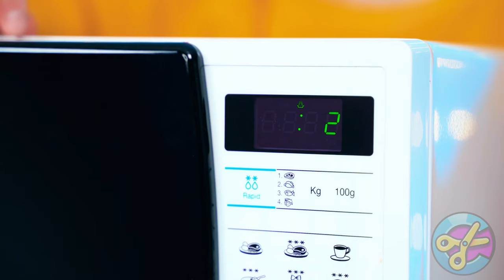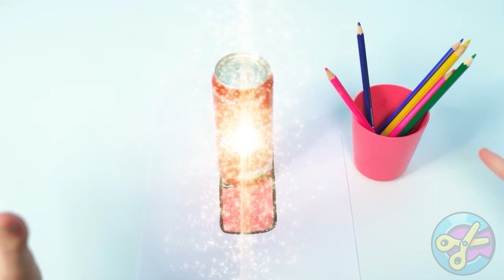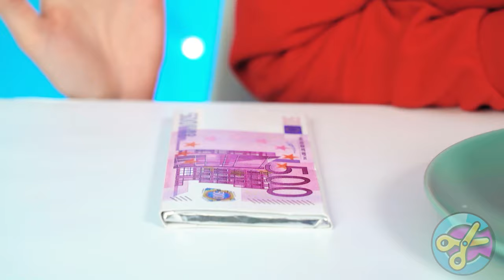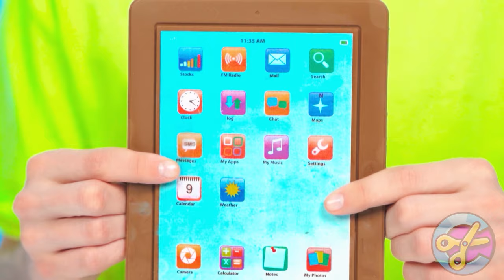Chocolate Fondue Challenge #6 by CRAFTooNS Challenge